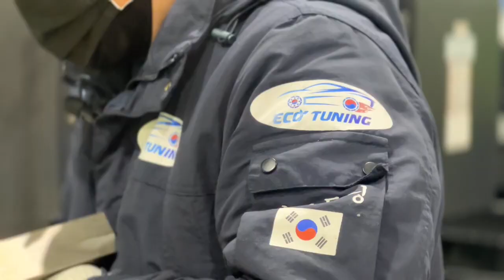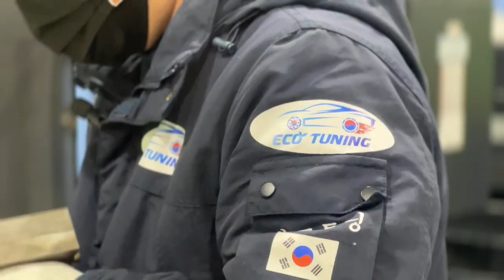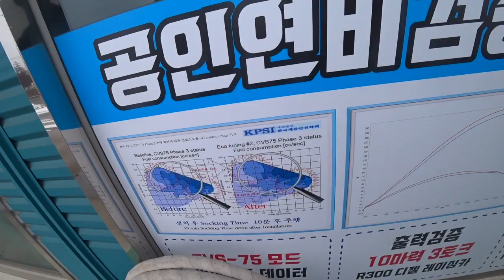더 이상의 와류는 없다 자동차 흡기튜닝 종결자 렉스턴스포츠 에 달아보앗습니다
와류튜닝에 진심인 에코튜닝 제품을 본사에서 장착햇습니다.

제품지원
에코튜닝 아산본사 충남 아산시 둔포면 장영실로 929